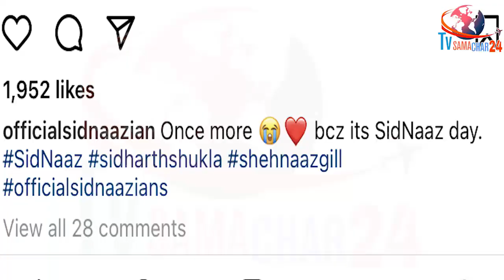Fans की वजह से पकड़े गए Sidnaaz, फिर आया ऐसा बयान | Sidharth Shukla Spotted with Shehnaaz Gill Again